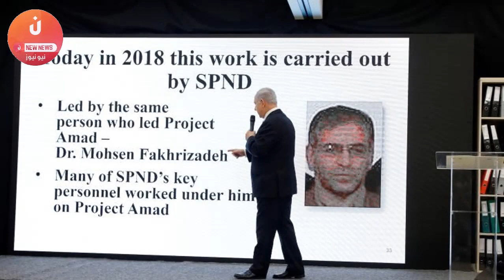السعودية تعلق لأول مرة على اغتيال العالم الإيراني النووي وتطالب بعدم التصعيد !!